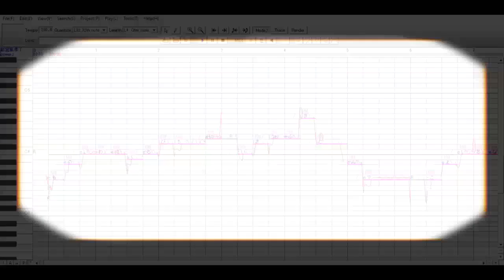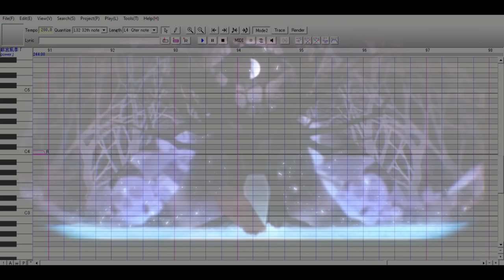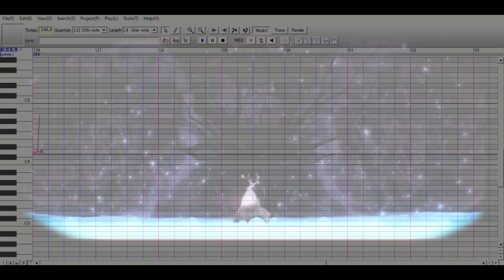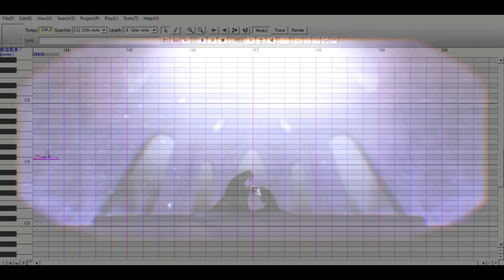【薪宮風季】ネクロの花嫁【UTAUカバー】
I fell in love with this song when I first heard Kaito's cover of it, and I finally managed to cover it myself :D I really liked the final verse, though it's so fun that you can barely hear those tons of growl I put here... I think it caused by mixing and strong instrumental

Original: Kanon69 / 奏音69 - Nekuro No Hanayome / The Necrophile's Bride
MV: RAHWIA
UST: たーさん
Vocal: Makimiya Fuuki power